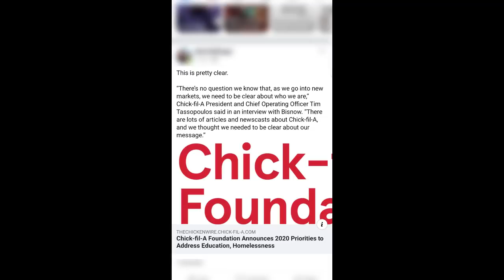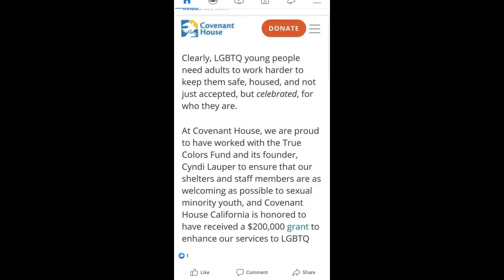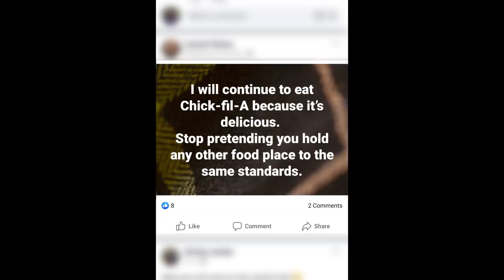Floppy Chickens With No Backbone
I held Chik-Fil-A to a higher standard because that's what God's people are supposed to do. God sets the standard in His word and we should strive to get to that level. None of us can ever get there.  That is why we have a Messiah.  But that doesn't mean we don't live our lives and not try!

I was willing to stand in line for 20 minutes just to order a chicken sandwich because I liked the HIGHER standard that the restaurant attempted to hold itself to. THAT WON'T HAPPEN AGAIN!